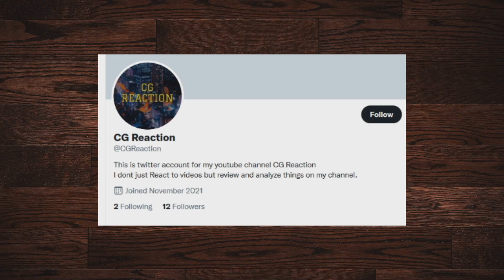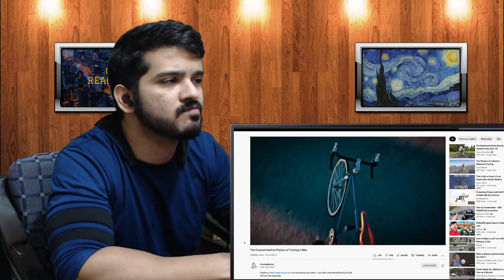Most People Don't Know How Bikes Work (Veritasium) reaction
hah bike science more interesting than you knoiw! by Veritasium